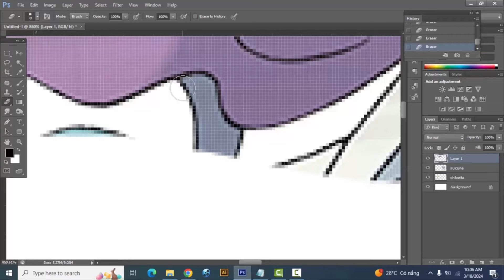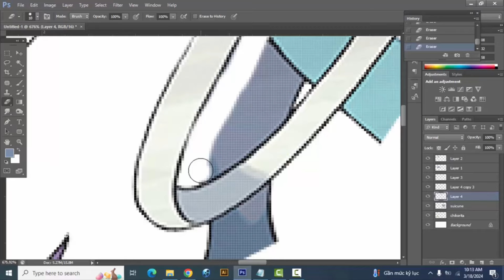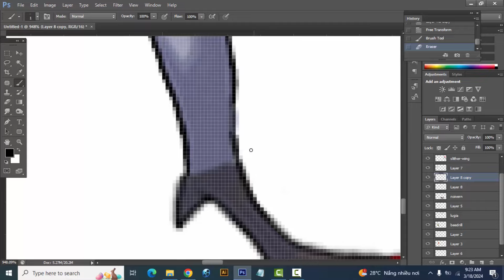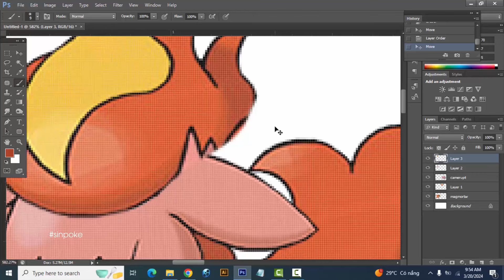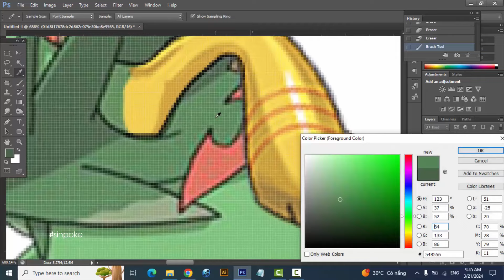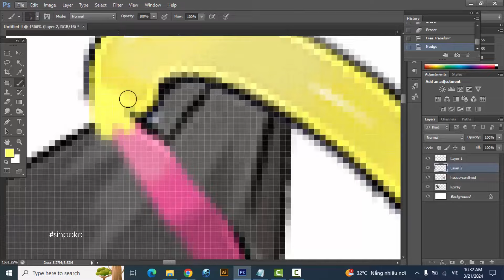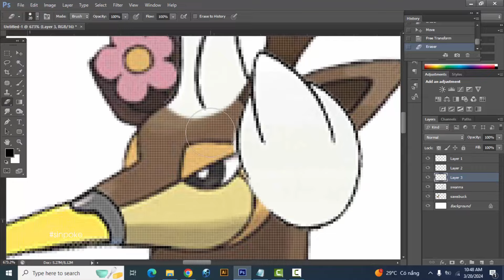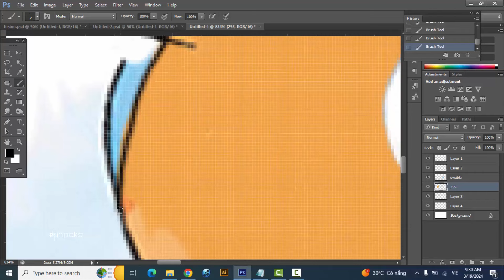Pokemon Fusion Compilation #207 | swablu | torchic | camerupt | magmortar | swanna | sawsbuck